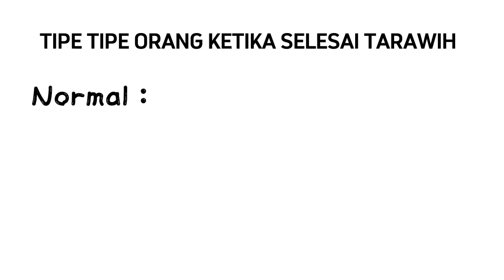Ketika selesai tarawih bilek😋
Video ini hanya dibuat untuk hiburan/meme

Info video :
 Kali ini saya membuat meme Tetang bulan ramadan,yaitu ketika orang orang selesai sholat tarawih.rata rata orang ketika selesai tarawih biasanya ngaji/membaca Al-Qur'an,& ada juga ketika selesai sholat tarawih mereka pergi untuk jajan makanan,ini biasanya di lakukan para cewek²/kaum hawa.

Semoga terhibur dengan konten² yang saya bawakan🍵.

 Hey, apakah ada yang membaca semua tulisan ini ❓❓❓

~ Bandit XD